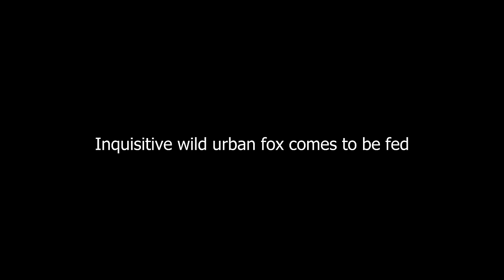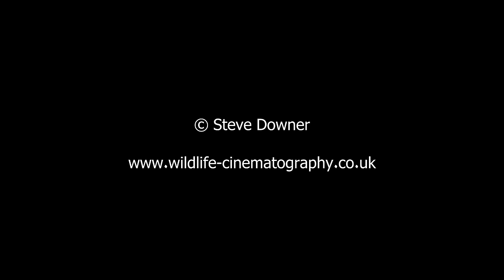Friendly wild urban fox comes to be fed #3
A follow up video to "Friendly wild urban fox comes to be fed" and "Friendly wild urban fox comes to be fed #2"
My friendly vixen, Mrs Fox, pays a visit and gets fed some pieces of cheese. Filmed in Birmingham UK on a GoPro Hero 5 camera in 4K UHD 2160p. No, we don't have rabies in the UK. For more about my encounters with foxes go